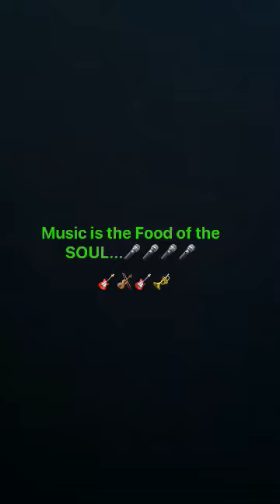October 28, 2020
Grand Master Ruben B. Ecleo Jr. Playing Guitar with Coleen...